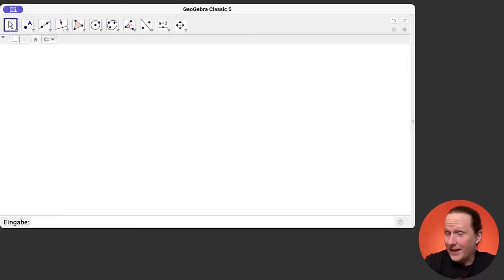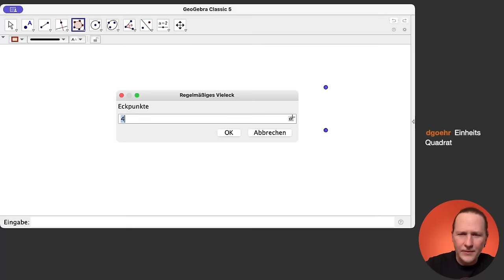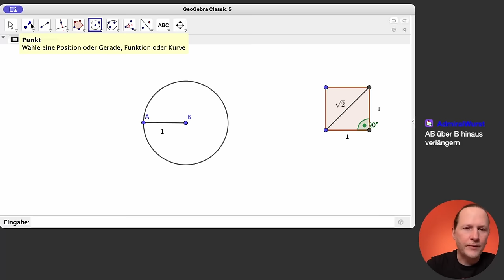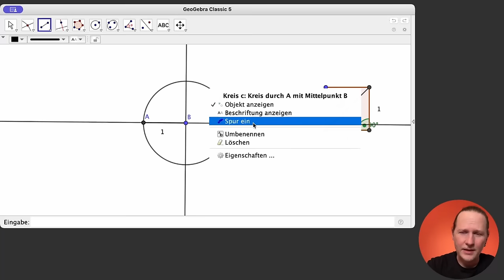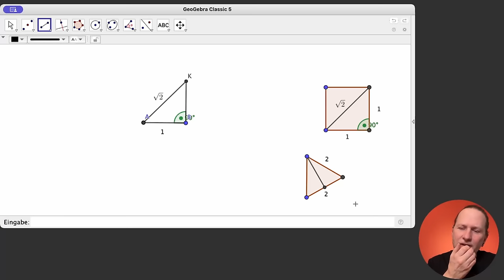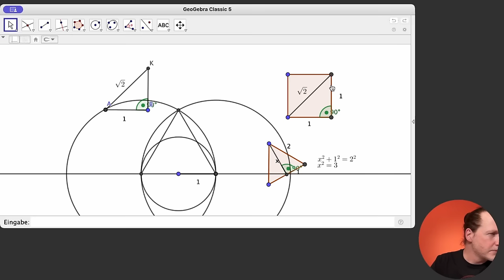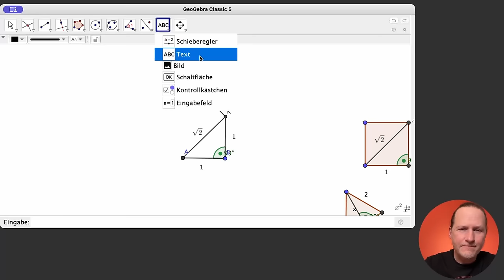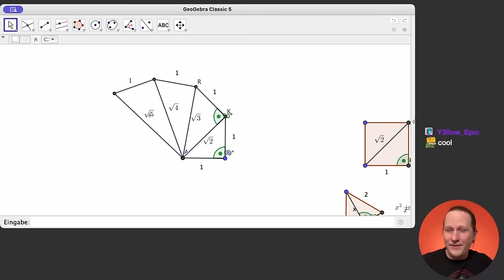Wurzeln konstruieren: Die Schnecke des Pythagoras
Dieses Video wird euch umhauen! Ich erarbeite mit euch gemeinsam, wie man Wurzeln nur mit Zirkel und Lineal konstruieren kann.